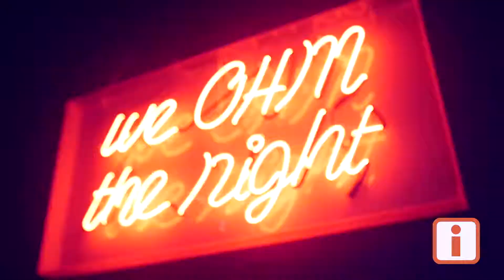INFOLIST PRE COMIC-CON BASH 2017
INFOLIST Pre Comic-Con Bash 2017 - A Celebration of all things Comic Book, Sci-Fi, Fantasy, Anime, and Cosplay!